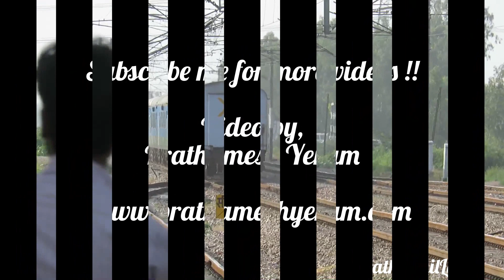Extreme Whining : Speedster Amritsar Shatabdi Express with WAP5 : Indian Railways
Indian Railways : 12013 / New Delhi-Amritsar Shatabdi Express hauled by Ghaziabad (GZB) WAP5 #30035 honks consistently and goes at superb speed from Holambi Kalan (NR)

The 12013/12014 Amritsar Shatabdi Express is a super fast express train of Shatabdi class belonging to Indian Railways that runs between Amritsar Junction and New Delhi in India. It is a daily service.

It operates as train number 12013 from New Delhi to Amritsar Junction and as train number 12014 in the reverse direction.

It is the fastest train on the Delhi – Amritsar sector. It has a sister train 12029/30 Swarna Shatabdi Express. It covers the distance of 448 kilometres in 6 hours 15 mins as 12013 Shatabdi Express (73.64 km/hr) & 6 hours 15 mins as 12014 Shatabdi Express

Railfan Chetan Puranik can be seen in this action

Location : Holambi Kalan (NR), Delhi NCT, INDIA

Keep Watching !!

Video by,
Prathamesh Yeram